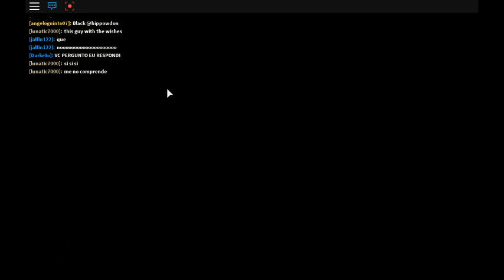Roblox!! Brick Bronze!!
I play roblox, Brick bronze, I think...  Filmed this A LONG time ago...